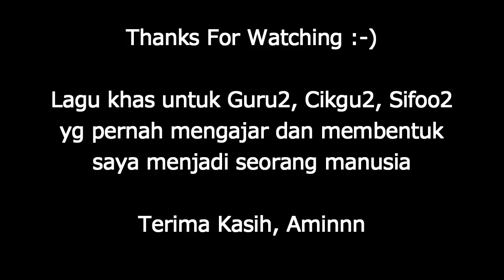KAMI GURU MALAYSIA INSTRUMENTAL GITAR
Jarang2 cover gitar lagu patriotik. Khas buat semua guru, cikgu dan sifoo yang pernah berjasa membentuk dan mengajar diri ini menjadi seorang manusia seperti hari ini. Semoga mereka semua sentiasa dalam rahmat Allah. Aminn.